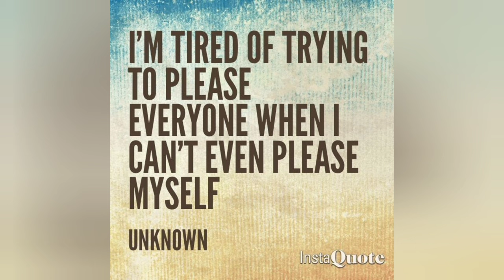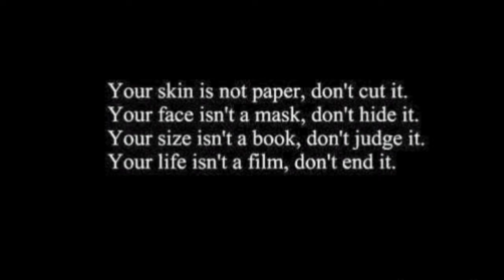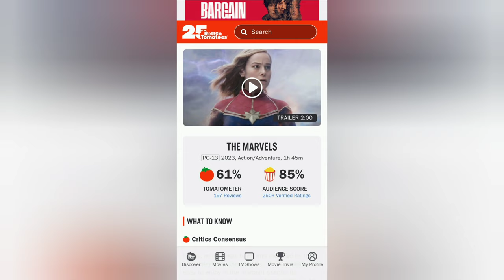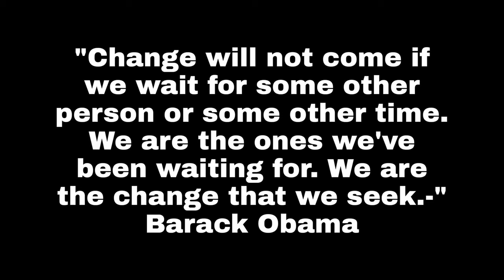Toxic People in Society / YouTube Channel Reboot Ⓜ️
Please don't leave any hate comments or you'll be blocked!!! 📵

If you like my video. Turn on the post notifications! 👍🏽

COVID-19 Prevention: Please stay safe & wear a MASK! 😷